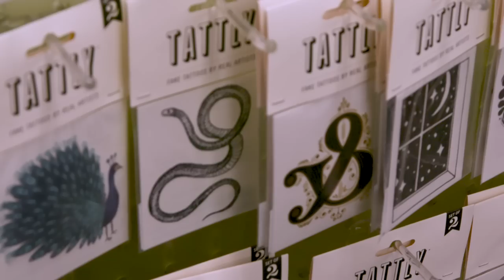Atlanta Reign Kodak and Masaa Go to the Farmer’s Market: Access Granted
Kodak and Masaa of the Atlanta Reign join Chris Puckett as they head down to the historic Fairfax Farmers Market to pick up some grilling supplies. Learn who has the best cooking skills and how to survive the hot LA Summer in this episode of Access Granted presented by Toyota.